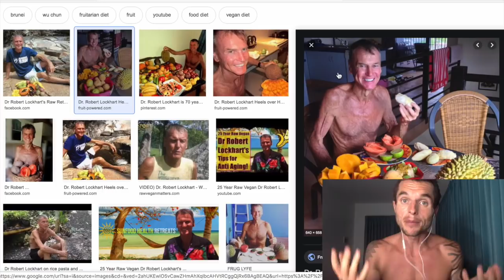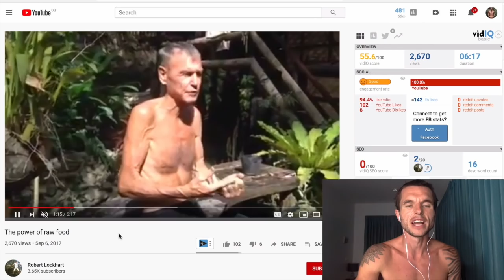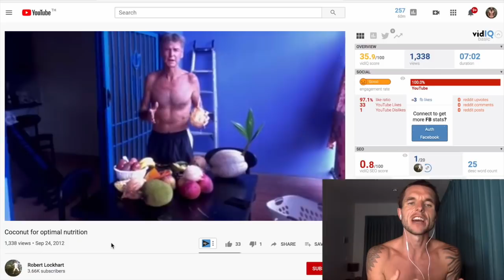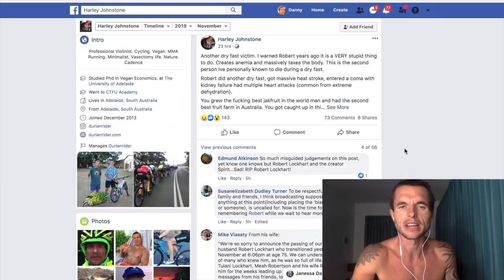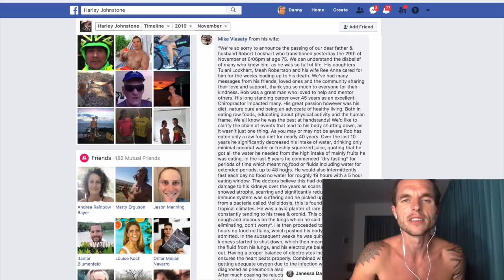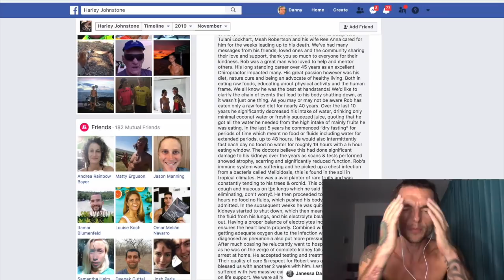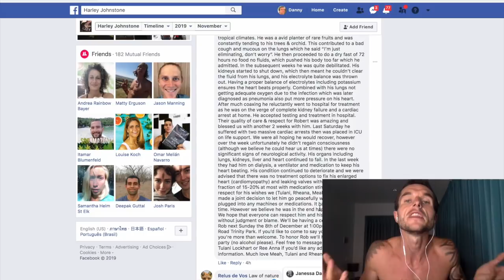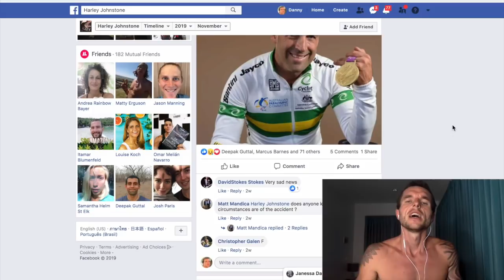40 YEARS ON FRUITARIAN DIET & PASSES AWAY AT 75 FROM ORGAN FAILURE!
40 YEARS ON FRUITARIAN DIET & PASSES AWAY AT 75 FROM ORGAN FAILURE!

I woke up this morning to be contacted by many people online that were notifying me that Dr Robert Lockhart who was eating a fruitarian diet for about 40 years passed away just yesterday and for you that do not know he was coaching and teaching people on this malnourishing fruitarian diet.

He ended up in a really bad situation with getting heat stroke which then made him steadily decline to the point where all of his organs started to fail which inevitable resulting in him leaving us on the 29th November at 6:06pm.

There is a lot of speculation as to why this happened and as many of you know i am always warning people about the dangers of a fruitarian diet because it makes people deteriorating like crazy due to it being such a malnourishing extreme restrictive diet as we have seen with people like Robert Lockhart and Raw Bliss.

But many people seem to be blaming dry fasting for all of this happening to me him, so i wanted to in this video give you the exact run down of everything leading up to him passing away, i also talk about how the fruitarian diet was probably the cause and every other bit of detail and information that i think you need to know on this situation in this response video.

I hope a lot of people will wake up from this happening and stop eating this ridiculous diet that destroys so many peoples health even to the point of it completely breaking down and destroying there body.